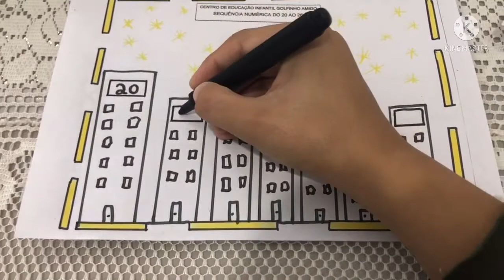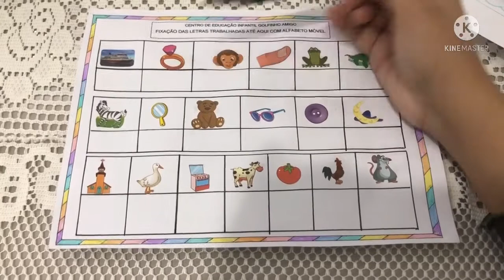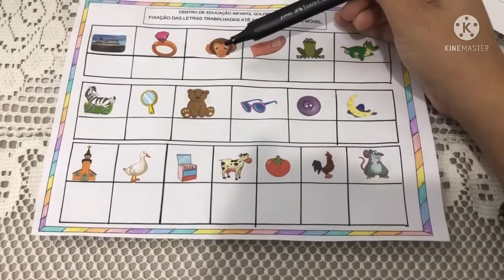Tia Andressa - PRÉ 2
Videoaula-Atividades do caderno.